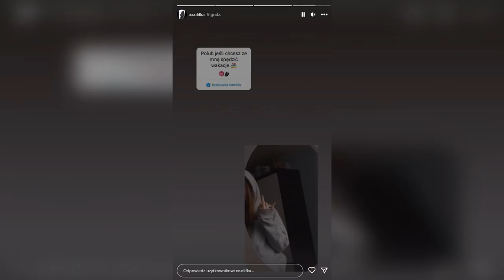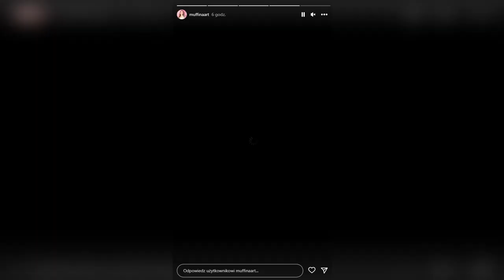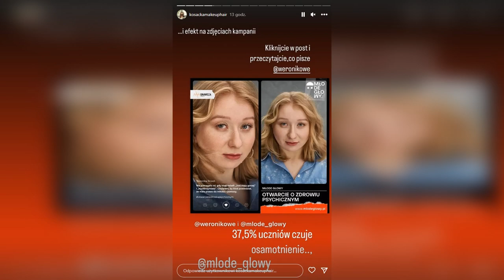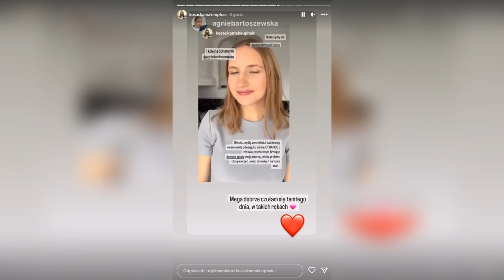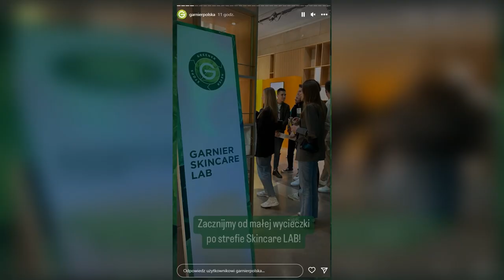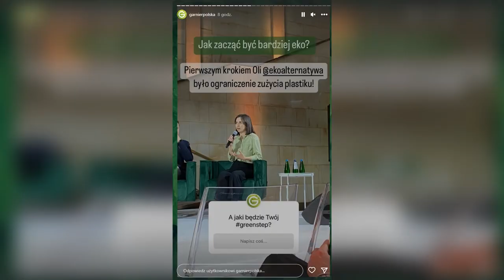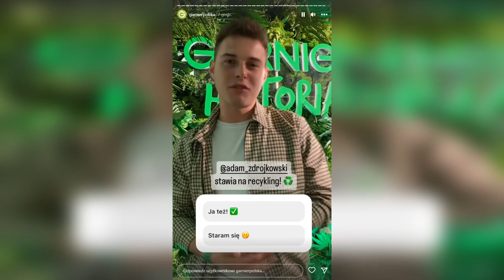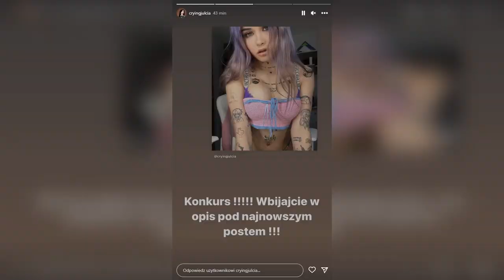Shots [25]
GO!
Rusina

Arctic Monkeys